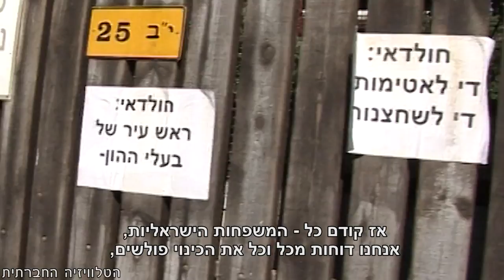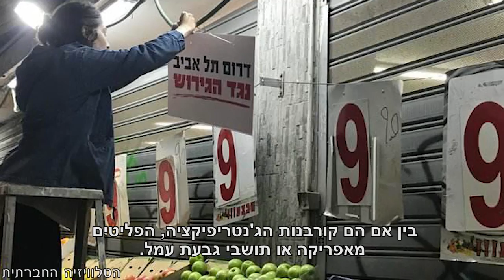דרום תל אביב נגד הגירוש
האם באמת כל תושבי דרום תל אביב בעד גירוש הפליטים? האם התושבים הוותיקים נמצאים גם הם תחת איום של גירוש?